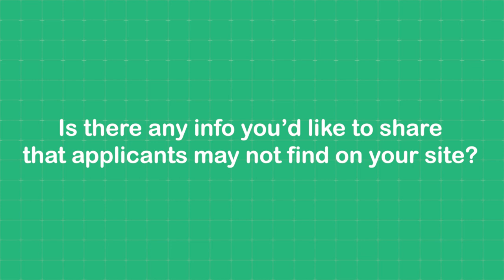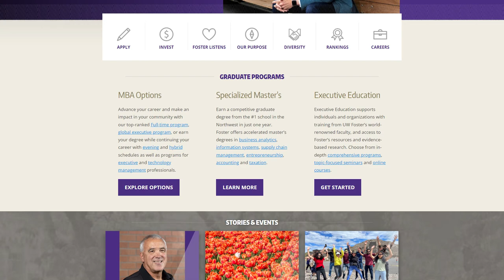Top 3 Things to Know About Getting In UW Foster School MBA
UW Foster School is here to share what YOU need to know about their MBA program (take notes and include these things in your application)!

Brent Nagamine, Director of MBA Admissions, and Noe Valdovinos, Associate Director of Diversity Recruiting, tell us in this GradTalk MBA podcast highlight the top 3 things candidates need to know, from the school's connection to Seattle tech to the meaning of community at Foster School of Business.